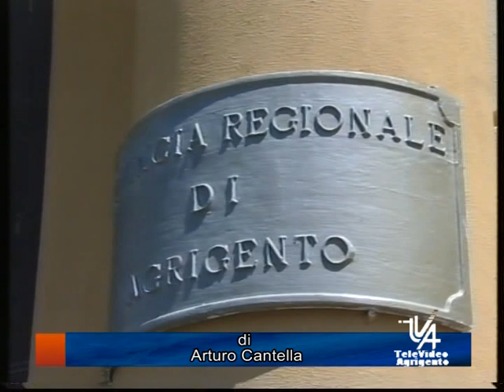Raffaele Sanzo ha terminato il suo mandato di Commissario al Libero Consorzio di AG